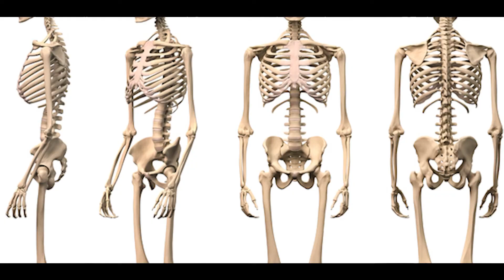What are the Benefits of Eating Sweet Potato on a Daily Basis || Dr. Vinu Kumar || Detox Consultant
What are the Benefits of Eating Sweet Potato on a Daily Basis || Dr. Vinu Kumar || Detox and Nutrition Consultant || WEllbeing bu PBN Music

Video Detail:-

Title:- What are the Benefits of Eating Sweet Potato on a Daily Basis

Special Guest:- Dr. Vinu Kumar

Produce by:- Telly Tune Entertainment

Label:- Wellbeing by PBN Music